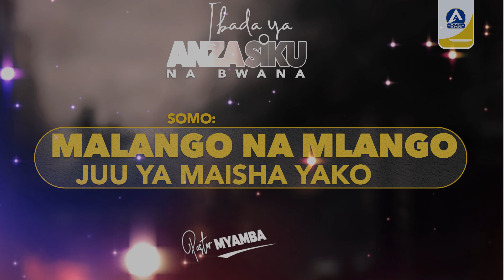MLANGO NA MALANGO NI VITU MUHIMU KATIKA MAISHA YA ROHONI - Pastor Myamba.